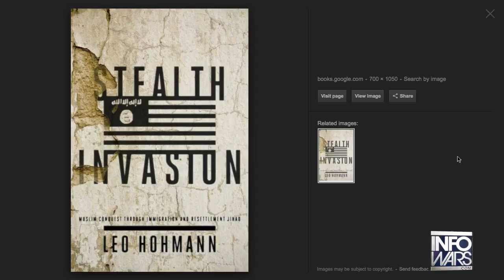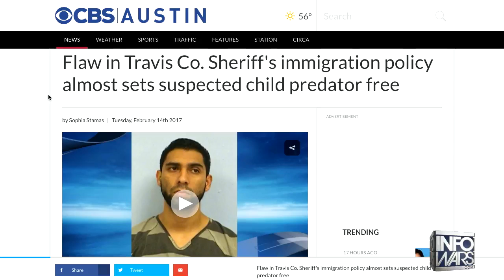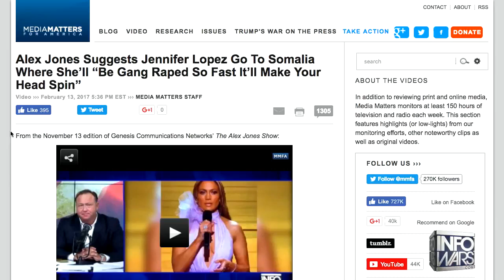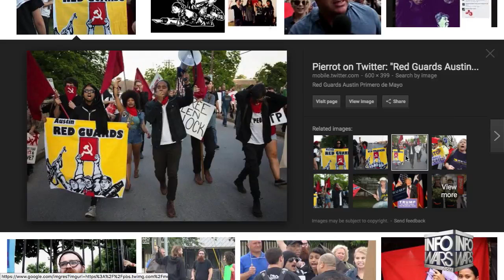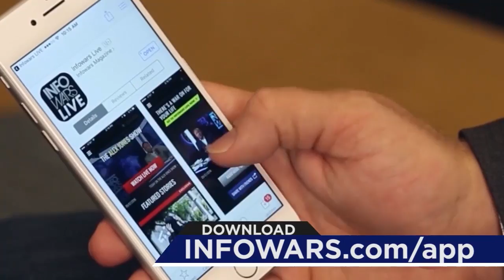Infowars - Expert Destroys The Lie That Refugees Are Vetted (Mirror)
Alex Jones talks with Leo Hohmann of World Net Daily and discusses with him how it's a complete lie that immigrants are being vetted.